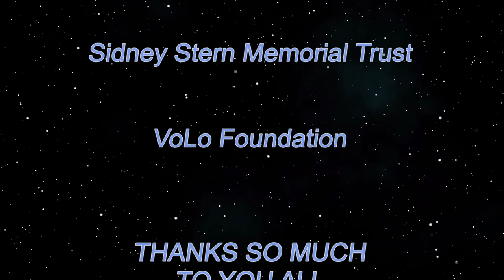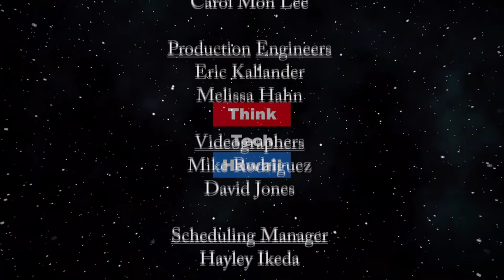Coronavirus Beyond Surviving to Thriving (Sister Power)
Lessons and Blessings. Coronavirus. What is your radical plan to stay healthy physically and emotionally? What is your plan if you get sick?  Identifying strengths and resources. What is your plan to help others while you are still well? The host for this episode is Sharon Thomas Yarbrough.  The guest for this episode is Patricia Jones Blessman, PhD.